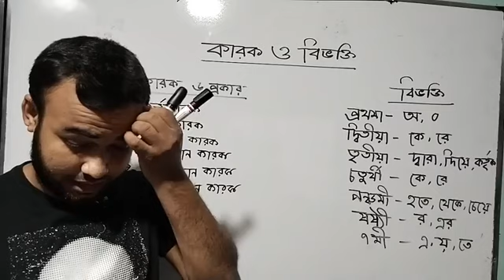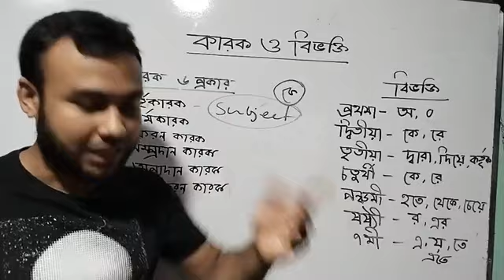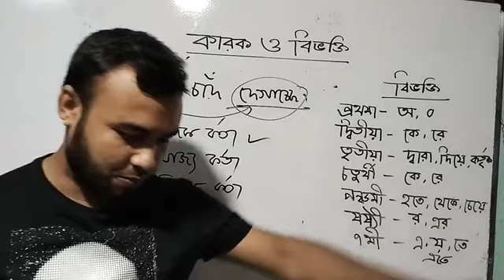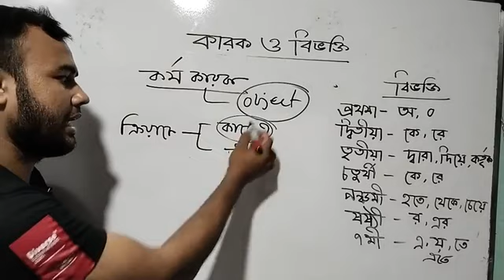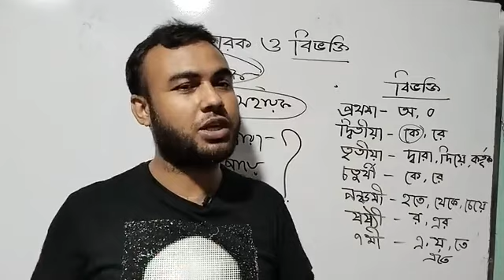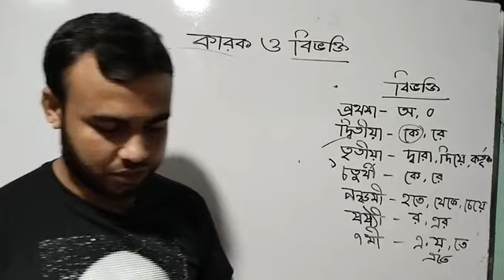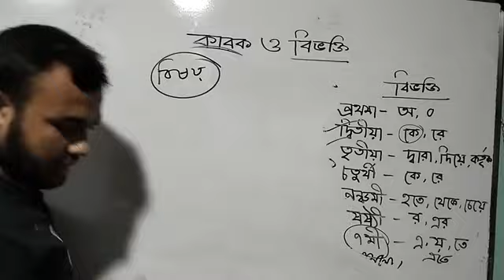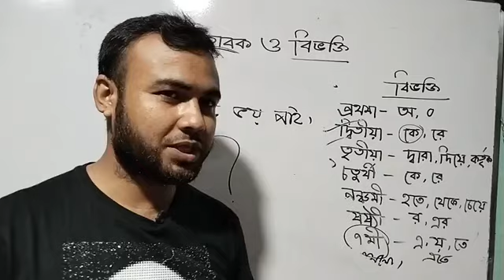কারক ও বিভক্তি | চূড়ান্ত সমাধান | এসএসসি বাংলা ব্যাকরণ | কারকের প্রকারভেদ | ফারুক হোসেন অভি স্যার